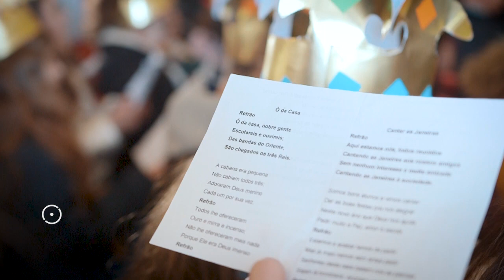Janeiras em Óbidos 2019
Janeiras em Óbidos 2019, no dia 7 de janeiros, no Salão Nobre dos Paços do Concelho
- Alunos do Complexo Escolar do Furadouro - 4.º G
- Alunos do Complexo Escolar dos Arcos - 4.º A e 3.º/4.º B
- Jardins-de-Infância de Óbidos e do Arelho
- Utentes dos Centros de Convívio "Melhor Idade" do Carregal e Arelho